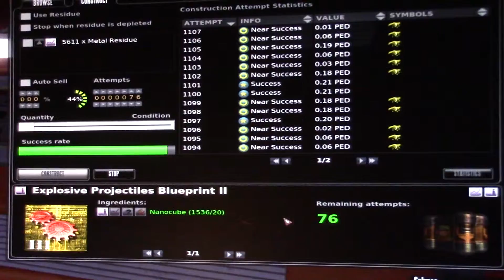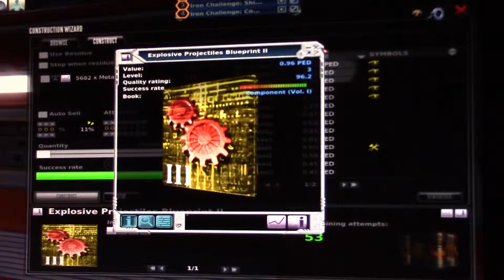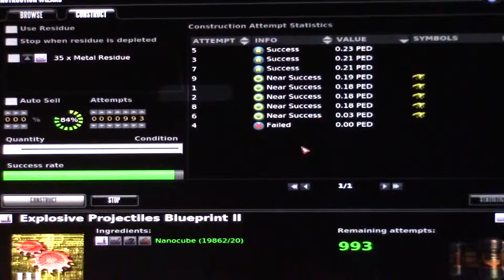MongoTV_657 - Part 111 - Entropia Universe - Crafting Explosive Projectiles Level 3 Blueprint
ATTEMTS : 17.000
RESULT : -32,44 PED.
LOST : 249 PED.
BIGGEST Attemts : 21,09 PED (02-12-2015).
BEST RESULT : +19,51 PED
WORST RESULT : -41,97 PED

I craft the Explosive Projectiles Blueprint 2 / Level 3.
I try make my skills better to craft on the Explosive Projectiles Blueprint 3 in furture.